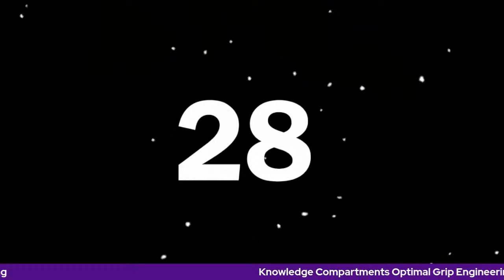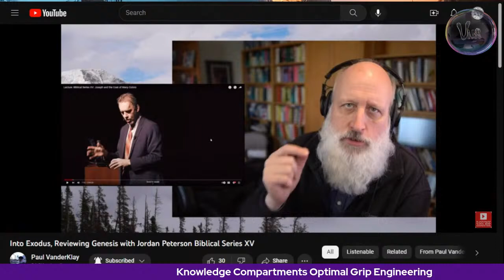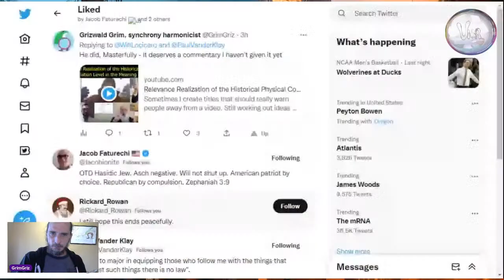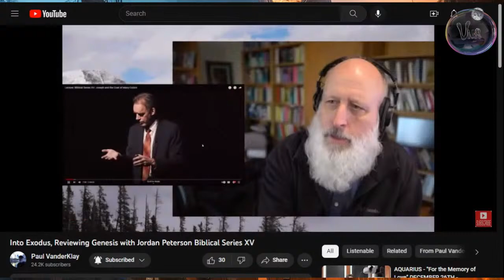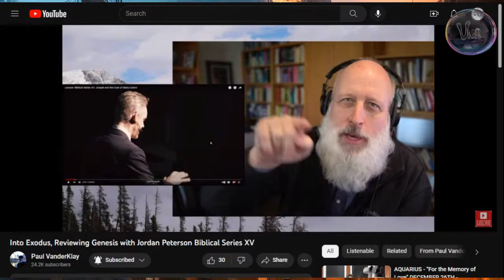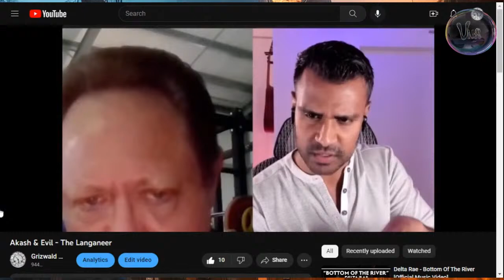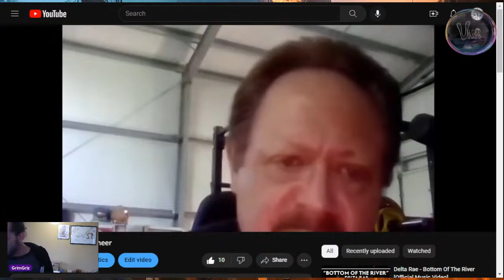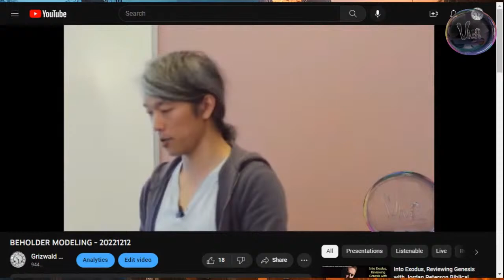EVIL CONSTRAINT(BE)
A Virtually Not Alone Network Event

Sources:
/watch?v=YUc_FK1bpV4 - GG/Vvk
/watch?v=jhHcwG9guYk - ThunderBay
/watch?v=_WdNtLCJK2g - Solstice Homeroom
/watch?v=XgYyqT31nD0 - Character AAO
/watch?v=jFSLjYkwqe0 - Akash & Evil
/watch?v=B0SAG09ZqFc - Woo
/watch?v=JipfitjiSOw - Wei
(I see what you did there)

Tell mudhut to put the Peterson Piece on a Neck Gaiter!